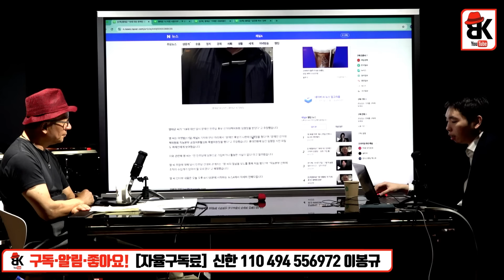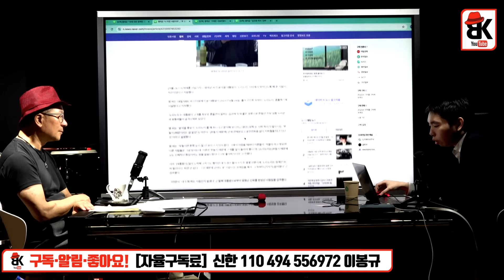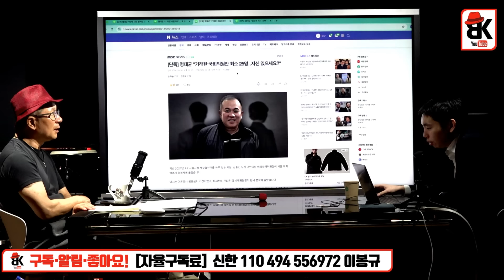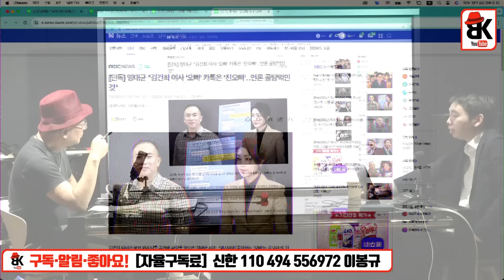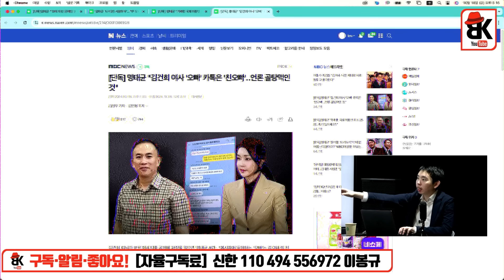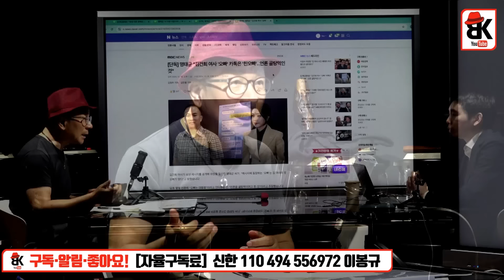이준석과 오세훈, 명태균에 잘못 걸렸네 [이병준]